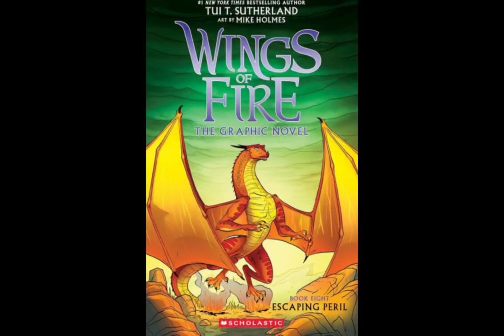Wings of Fire Graphic Novel #8 Escaping Peril Sneak Peak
Here are some images I found for the upcoming Wings of Fire Graphic Novel #8 Escaping Peril! The Novel is going to be released December 24, 2024! I’m looking forward to buying & reading this graphic novel whenever it releases!